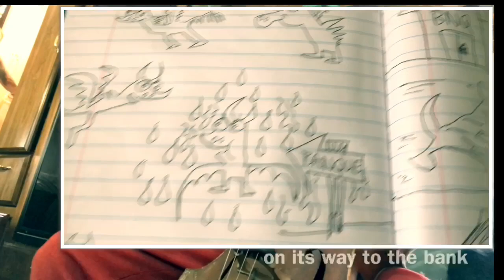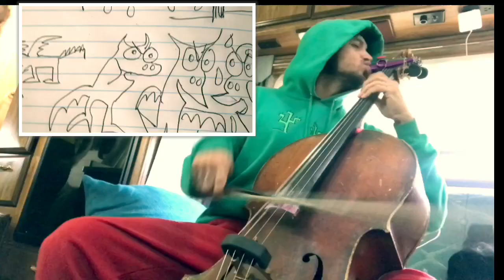bastard bat nightingale pony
its so badass it eats money
Recently i made a rich tourist in west texas eat 5 dollars bc i said if youre rich you eat money for breakfast
I ate some too
I eat money alot
Its filthy and nasty but so delicious
Thats where bastard bat nightingale pony comes in
Oh its so hungry
Its ketchup and mustard never too far away
Being alive is a curious possibility of ujummnu